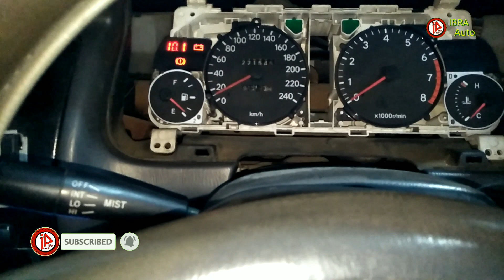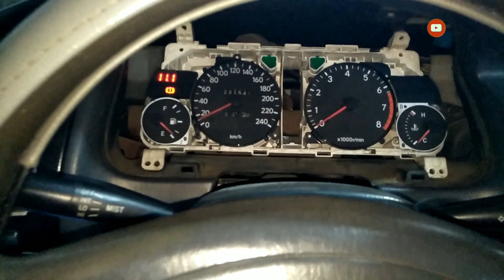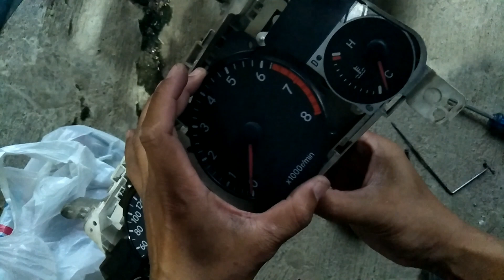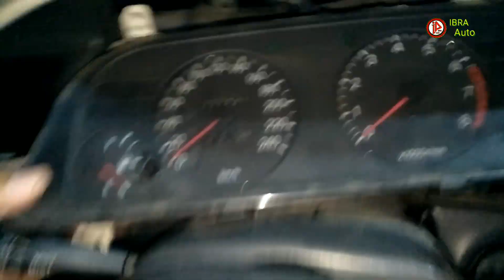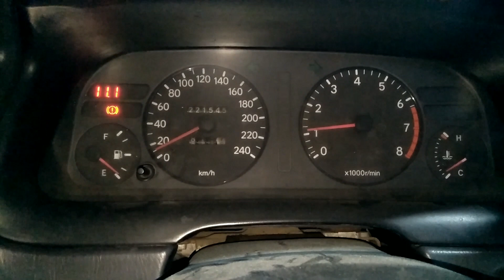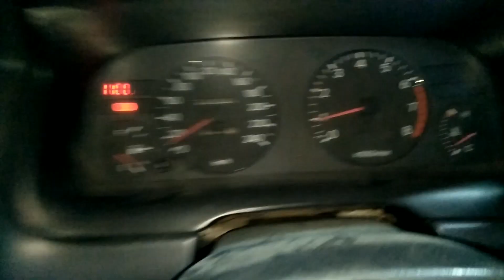Speedometer great corolla || jarum indikator rpm error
indikator langasam indikator rpm mati
Cara memeperbaiki jarum rpm mati pada mobil great corolla tahun 95 di video ini sedikit saya infokan paling sering terjadi penyebabnya dari alat ini nya...

Selengkap nya
Silahkan teman teman lihat video nya, semoga bermanfaat...
Terimakasih...

Spare parts
Bukalapak
Beli di Bukalapak lebih praktis dan aman 👍

Speedometer toyota corolla, speedometer corolla great, atasi jarum rpm error, penyebab indikator rpm mati, perbaiki jarum rpm rusak, cara atasi jarum indikator rpm tidak berfungsi, penyebab jarum rpm great corolla mati, cara perbaiki karum rpm lansam rusak,